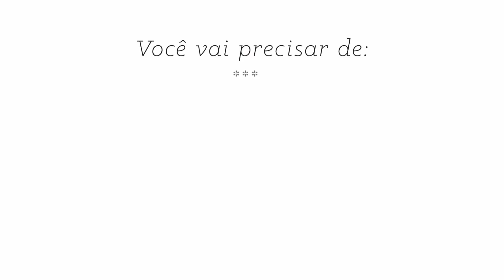Criações em Crochê: Jogo Americano - Ponto Waffle | Luciana Ponzo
Aprenda a fazer um jogo americano super moderno e com um ponto maravilhoso! O ponto waffle!! Fácil e rápido de fazer.